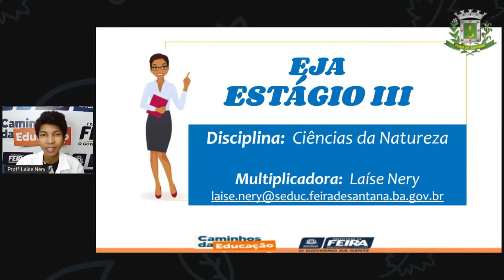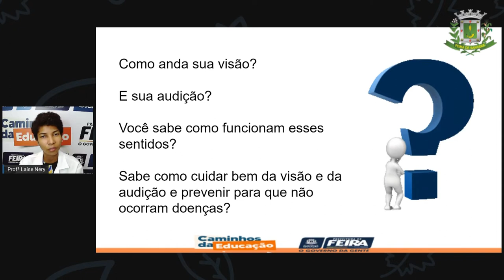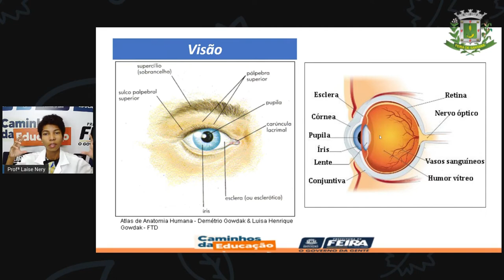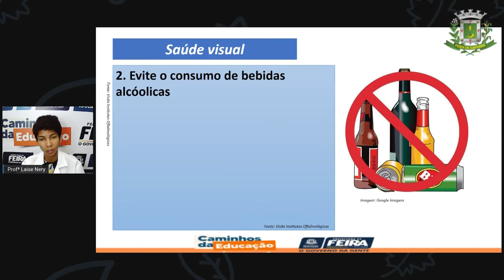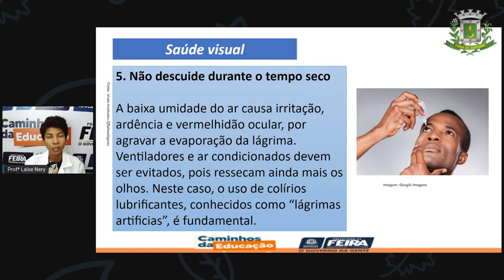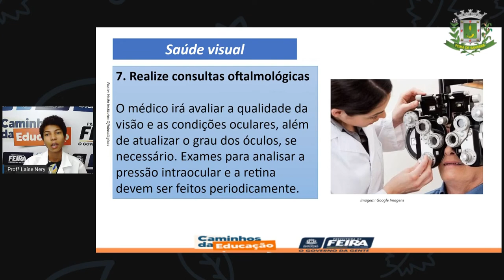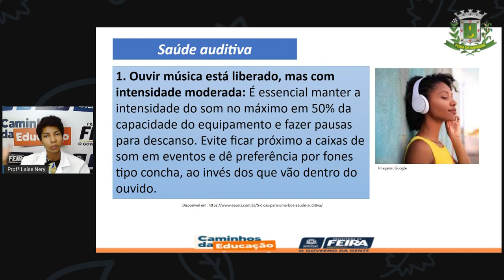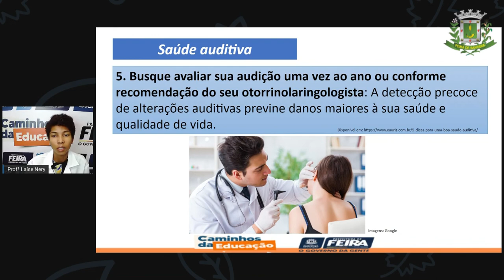1º SEG ESTÁG III AULA 23 CIÊN Saúde auditiva e visual LAÍSE